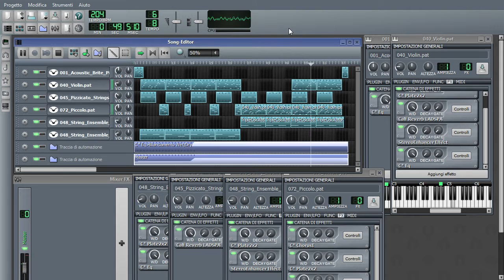LMMS FX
In this short I use the freepats to create a traditional music simple piece (more like a videogame theme).
I show how much difference can be achieved with just eq, reverbs a chorus, all from Ladspa effects.
And of course some stereo magic with the LMMS effect.